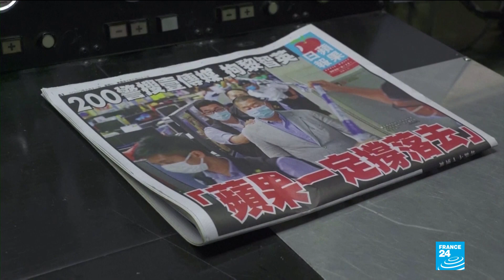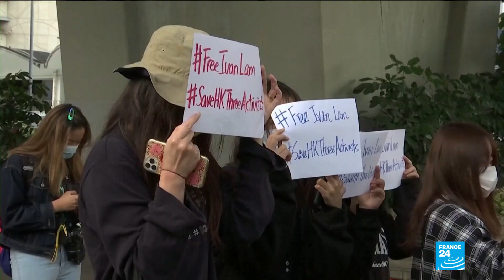Hong Kong pro-democracy media tycoon Jimmy Lai charged under security law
Hong Kong pro-democracy activist and media tycoon Jimmy Lai has been charged under the city’s national security law as authorities step up a crackdown on dissent, local media reported.